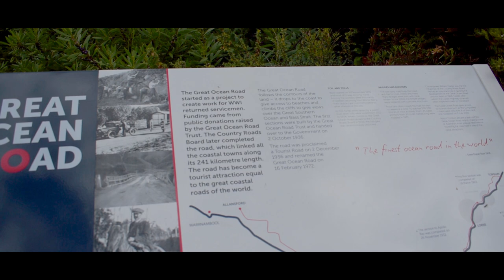Places to Visit in The Great Ocean Road. 2018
The Great Ocean Road drive through Victoria, Australia is one of the world's greatest and most scenic coastal drives. You will truly feel as though you are driving along the edge of the world.  Stand in awe of the limestone cliffs from the beaches below, take a helicopter ride over the 12 Apostles or stop off and spot the world-class surfers taking on the huge swells.  While driving on the Great Ocean Road, stop into the Great Otway National Park where you can experience multiple canopy adventures.  Spot over 30 species of native wildlife or stop in one of the many boutique villages where you can find locally made coffee or gourmet goodies.  Enjoy the Great Ocean Road drive.   Check our latest Travel cinematic video.

My Gear
Camera-
Nikon D5600
Nikkor 50 mm f 1.8
Nikon 55-300 mm vr auto focus lens
Nikon 18-55 vr Auto focus Lens
Drone-
DJI Spark
Stabilizer-